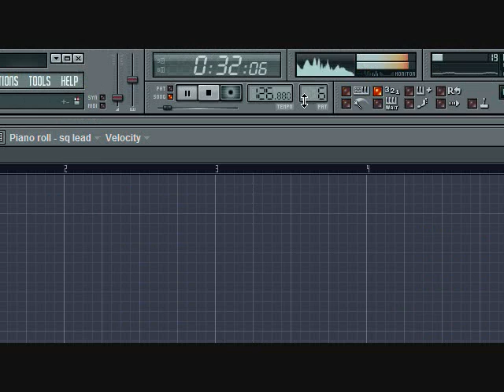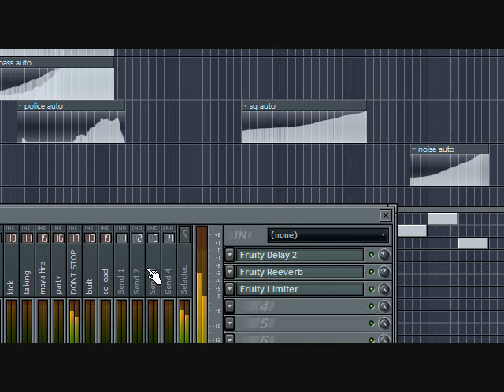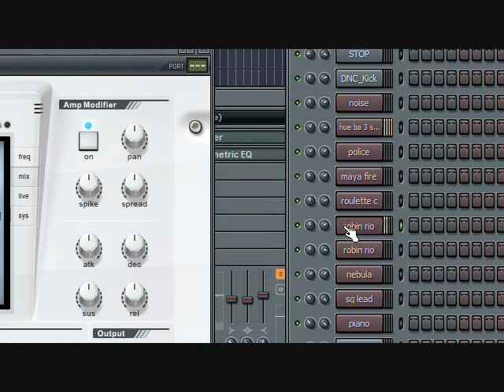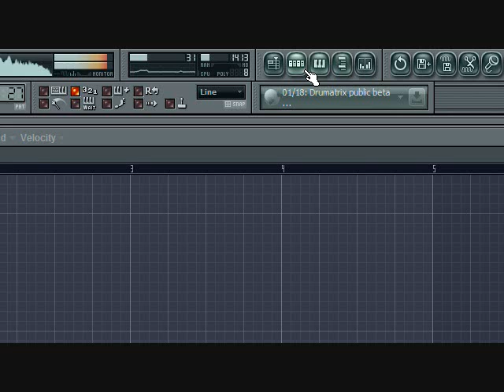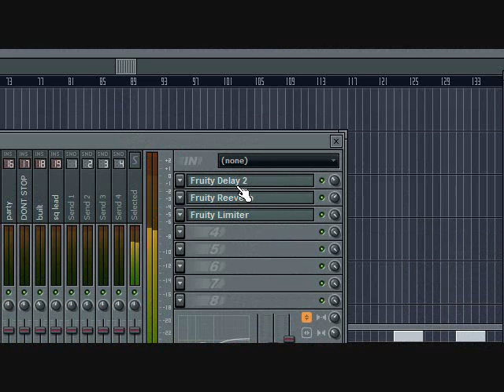HOW TO MAKE : Tik Tok - Kesha (FL STUDIO)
Latest Club Dance remix of Tik Tok. Did this mix in FL studio & Nexus 2 as vst pluggin. In this video, you can see the various tones from Nexus2, the arrangements and mixing using FL Studio.
Kesha's voice files were obtained from Acapella and tempo was increased to 127 bpm.
I hope I didn't do her song any injustice.
Cheers!

Support Ke$ha, go and buy her music at itunes and amazon.
Vocals(obtained from acapella)
*Ke$ha*-Tik Tok content is owned by Sony Music Entertainment.